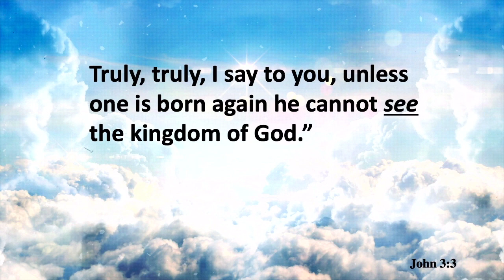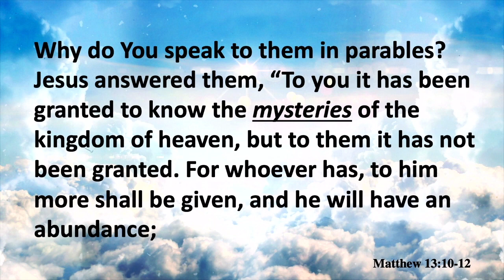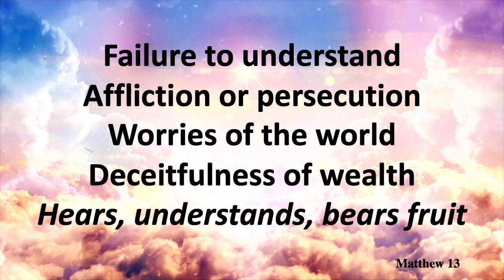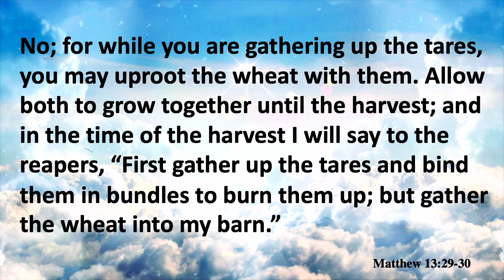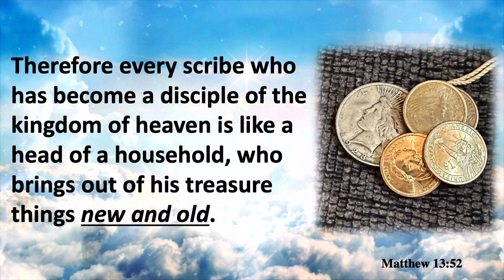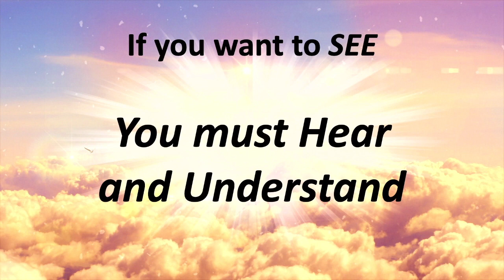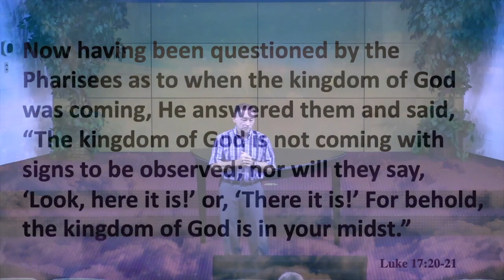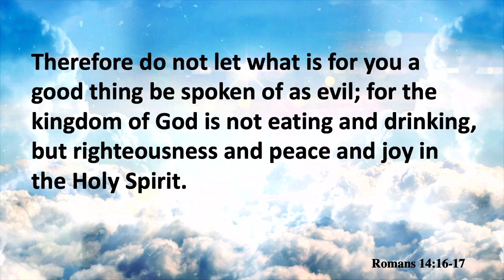Nature of the Kingdom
Jesus came to reveal the Kingdom to people who were expecting something different. He chose to speak in parables in order to describe what the kingdom is like.